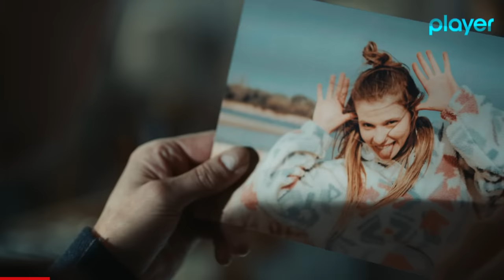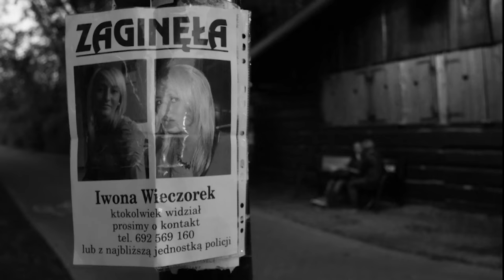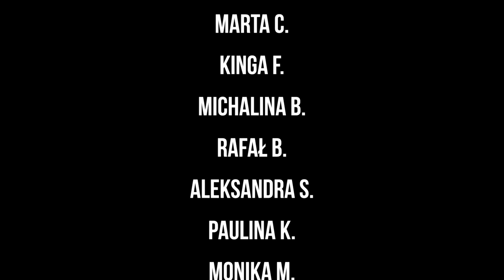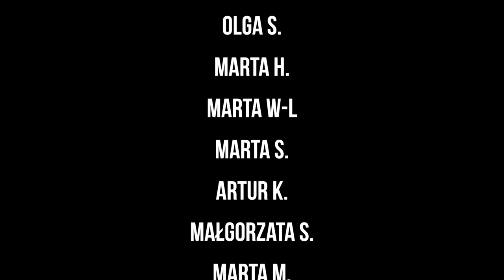Ostatnie ferie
Partnerem odcinka jest Player Original.

W player.pl już od 10.05 czeka na Was drugi sezon serialu Nieobecni. W nowym sezonie obserwujemy jak główna bohaterka poszukuje swoje zaognionej 15 lat temu córki. Jest nadzieja na przełom, bo po latach ciszy pojawia się nowy, istotny trop.  Czy uda się rozwiązać zagadkę? Jakie sekrety ujrzą światło dzienne? Sprawdź już dzisiaj!

Jest styczeń 1993 roku. Ania i Ernestyna to dwie 17 latki z Warszawy, właśnie wybierają się po raz pierwszy na wspólne ferie do Zakopanego, po kilku dniach przemierzania szlaków górskich nagle i nieoczekiwanie. znikają. Co wydarzyło się podczas ferii?